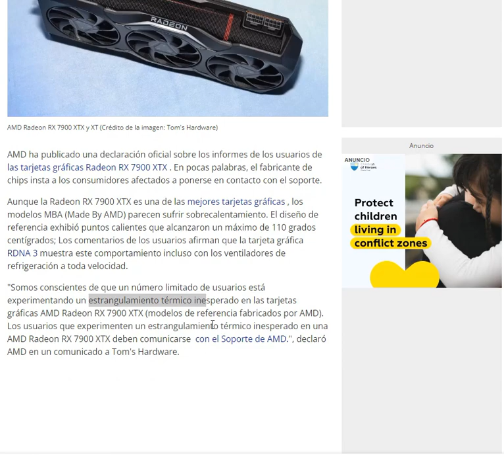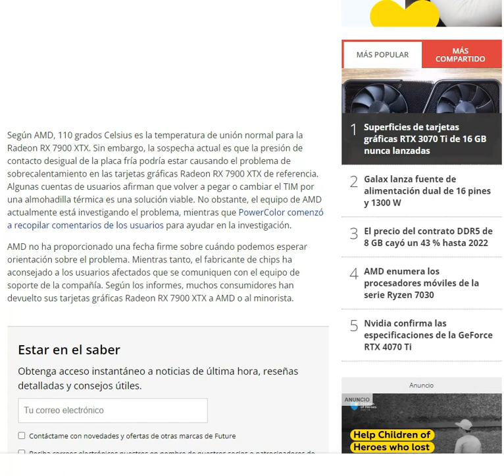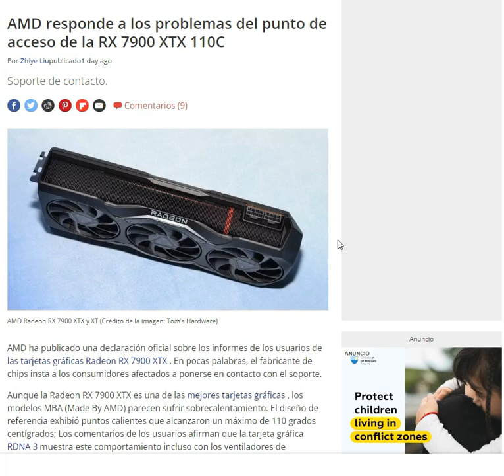NO LE QUEDO DE OTRA A AMD QUE ACEPTAR SUS TARJETAS DEFECTUOSAS, UNA VERGUENZA | GAMING CRYPTO